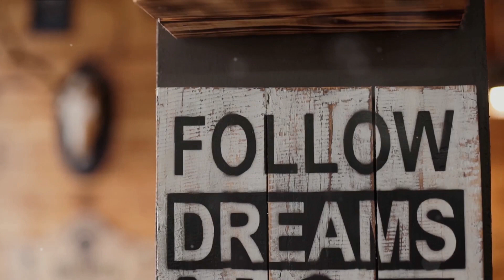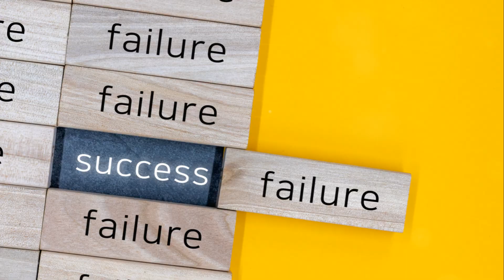Never in Your Life: A Journey Through Dreams-Montivational video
In this thought-provoking video, we delve deep into the concept of "never in your life" and the awe-inspiring power of dreams. Drawing from our own life experiences and motivational insights, we uncover how embracing the possibility of "never" can lead to incredible personal growth and fulfillment. Join us on this captivating journey as we discover the hidden potential within ourselves and dare to dream big. So, grab your favorite drink, sit back, and get ready to be inspired! Together, let's unlock the extraordinary possibilities that await us in life!